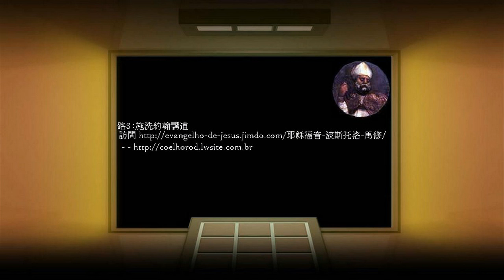路3：施洗約翰講道